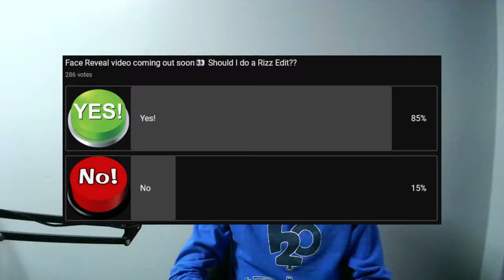Crosshair Face Reveal | 10,000 Subscriber Special